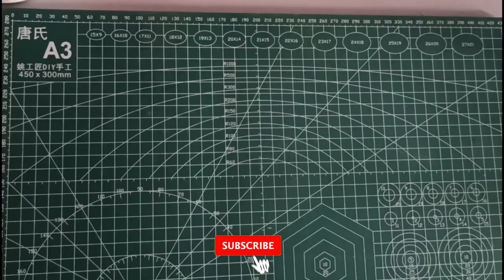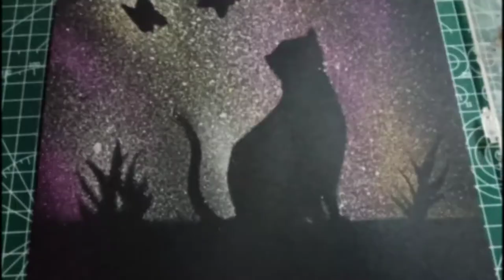Easy spray painting using Toothbrush and watercolor | pentastic jay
First time doing spray painting using toothbrush as my tool.
Using stencils, I simply spray the watercolor on a black vellum board with the old toothbrush.

I didn't expect the final output and I liked it!

Hope you like my videos as well!

Materials Used:
A4 vellum board (black)
A3 vellum board (scratch/used)
watercolor
mechanical graphite pencil (HB)
old toothbrush
x-acto knife
scissor